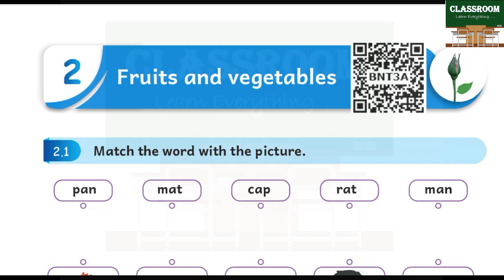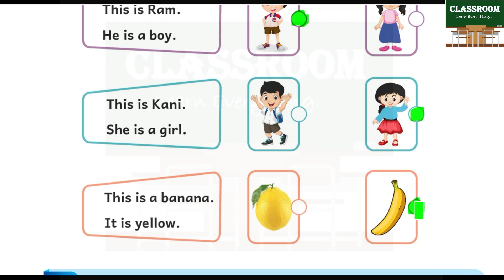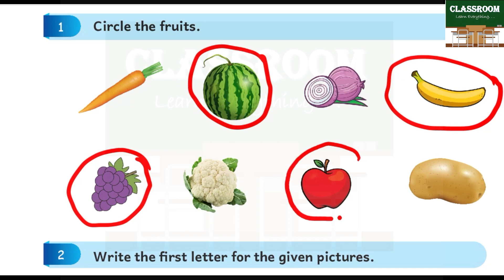ennum ezhuthum arumbu english workbook term 2 unit 2 fruits and vegetables